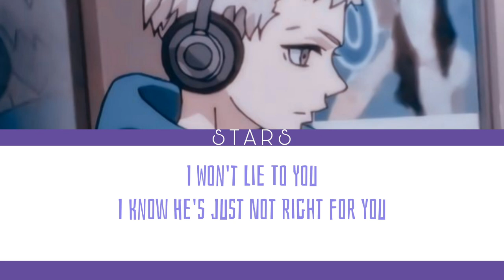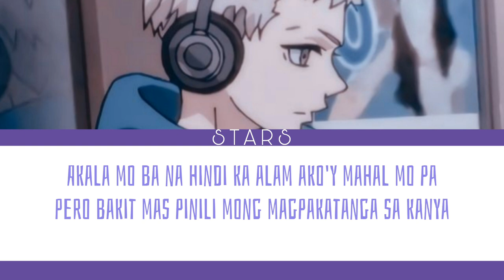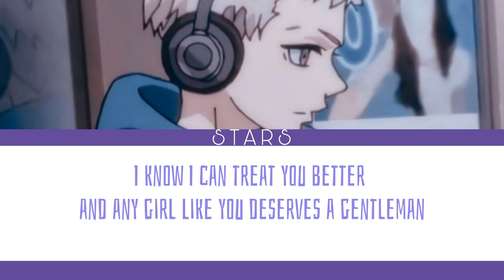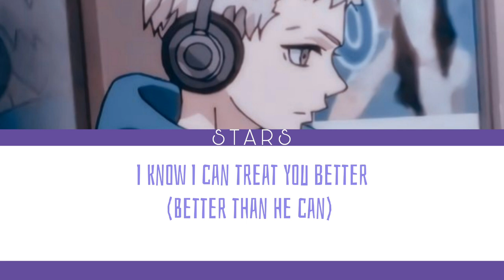Treat You Better|Mitsuya Takashi|Color Coded Lyrics